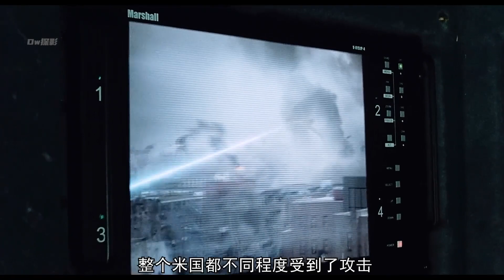神秘三角架入侵地球#人類毫無還手之力 因為適應不了環境被消滅